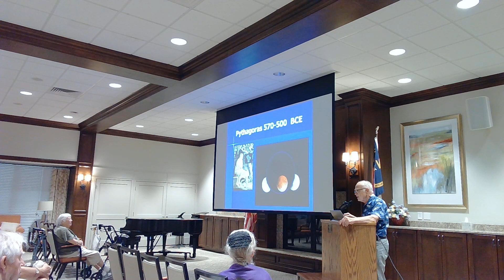Astronomy from Ancient to Modern Times: History of Astronomy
We welcome resident astronomer and professor emeritus, Aaron Martin as he presents a 5-session night time lecture series, "Astronomy from Ancient to Modern Times" .

This session's recording focusses on the history of astronomy. Below is a list of the remaining session schedule.
Aug. 23 -  The Solar System
Aug. 30 - Stars
Sept. 6 - Galaxies and the Larger Universe
Sept. 13 - Cosmology and the Unanswered Questions

A Special thanks to Aaron for his willingness to share his time and knowledge!